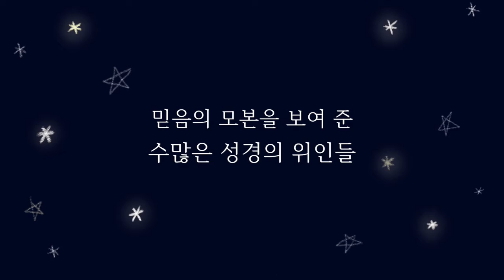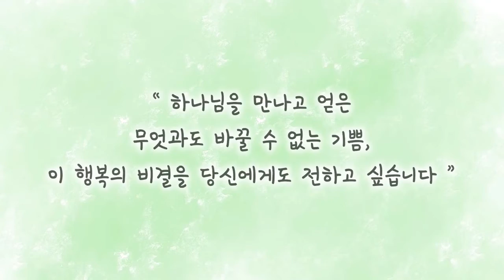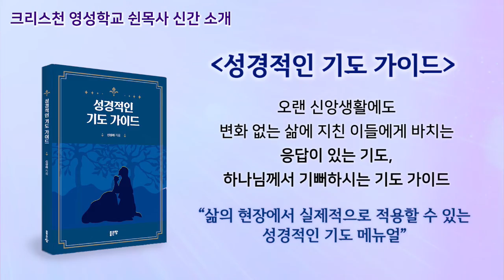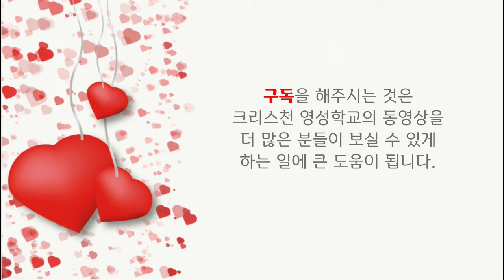당신이 하나님의 백성이라는 근거는 허술하기 짝이 없다